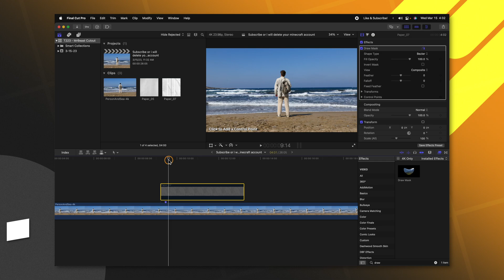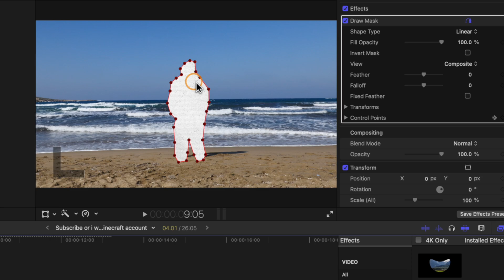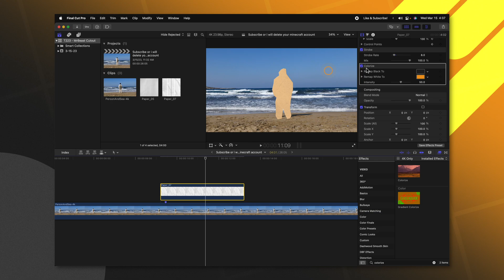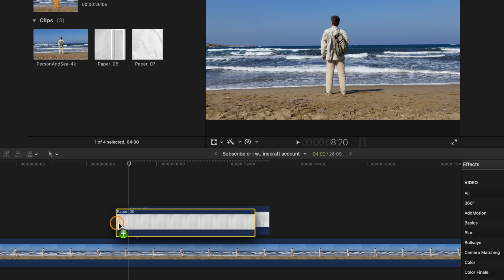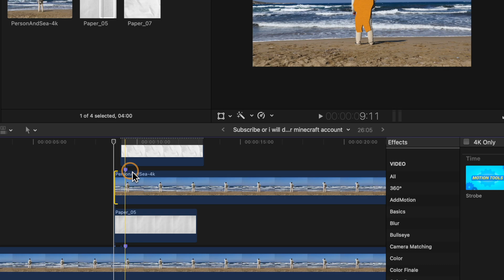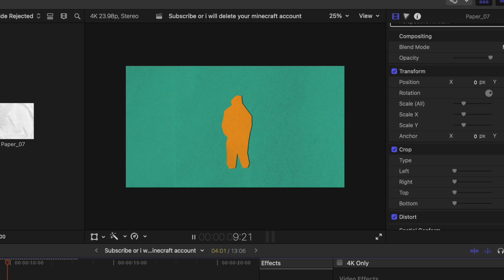MrBeast paper cutout effect in Final Cut Pro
Get my Motion Tools plugin here!

Stock Video & Paper Provided By Envato Elements!
💥 Envato Elements • 1.envato.market/EnvatoFCB

• MERCH & PLUGINS! •

🎵 • Amazing FREE Music For Creators! • 🎵

💠 Sony A7sIII •
💠 Sony a6500 •
💠 Sony 24mm f1.4 •
💠 Sony 50mm f1.8 •
💠 Sony 85mm f1.8 •
💠 My FAVORITE Camera Backpack •
💠 Camera Monitor •
💠 SD Cards •
💠 ND Filter •

💠 Macbook Pro •
💠 Laptop Stand •
💠 USB C To USB A Adapter •

Inquiries || Dylan(at)TheFinalCutBro.com